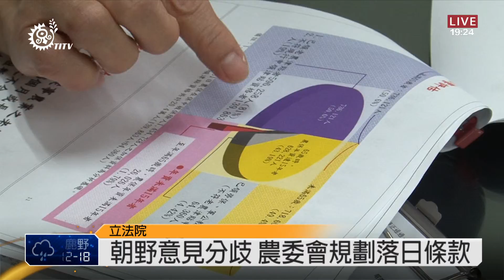提高老農津貼門檻 朝野意見分歧 2014-01-09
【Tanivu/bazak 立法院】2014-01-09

立法院1月8號初審「老年農民福利津貼暫行條例」修正草案，領取老農津貼資格擬提高到十五年，民進黨反對提高門檻，朝野意見分歧，全案交付朝野協商，預計下會期才會處理。國民黨立委認為這次草案通過與否唯一變數，在於部分立委質疑新制是否能真正排除假農民，卻不會損害「真老農」福利，也要求農委會拿出具體配套措施。

民進黨立委趙天麟質疑，如果農委會有誠意修法，為什麼沒有列入本會期國民黨團優先法案？這會期快結束才拋出這個震撼彈，他認為馬政府只是為了圖改革美名。

老農津貼朝野立委意見紛歧，由於朝野對修法沒有共識，最後法案送出委員會、交付朝野協商。農委會下一階段將讓老農津貼接軌社會保險，逐步規畫讓老農津貼落日，更重要的是針對農民身分認證把關。